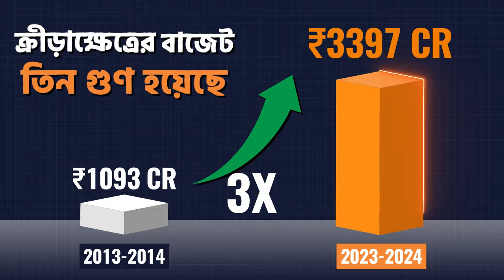ভবিষ্যতের ক্রীড়াবিদদের ক্ষমতায়ণ। দেশজুড়ে বলছে আবার একবার মোদী সরকার!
ভবিষ্যতের ক্রীড়াবিদদের ক্ষমতায়ণ।

দেশজুড়ে বলছে আবার একবার মোদী সরকার!